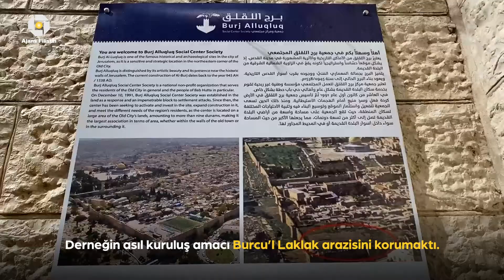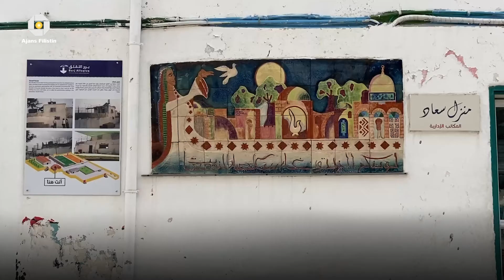Burcu'l-Laklak Derneği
Yahudi yerleşimcilerin Kudüs’ün Eski Şehir bölgesindeki bir alana göz koymaları ve işgal etmeye çalışmaları üzerine, 1991 yılında bu alanda direnişe başlayan Kudüslüler topraklarına sahip çıktı. O bölgeyi işgal edilmekten kurtarmak için kurulan Burcu'l-Laklak Derneği bugün Kudüslü çocukların, gençlerin ve kadınların eğitimlerine destek oluyor, yaşamlarına dokunuyor.